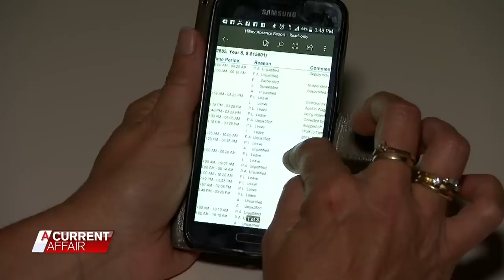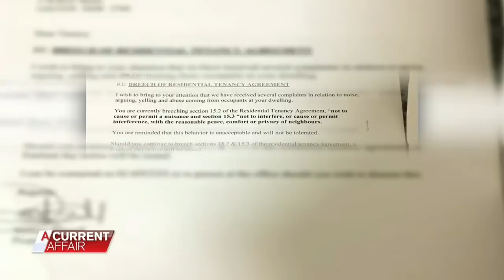Frustrated mother is out of options | A Current Affair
It’s a terrible thing to admit, but mother-of-two Tammy says she no longer loves her teenage daughters. And has gone so far as to ask authorities to lock them up.